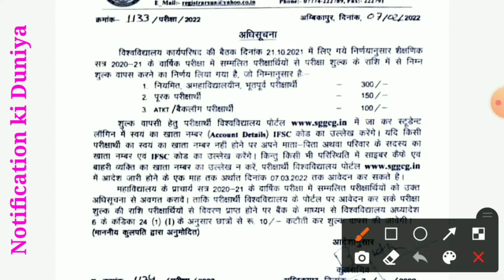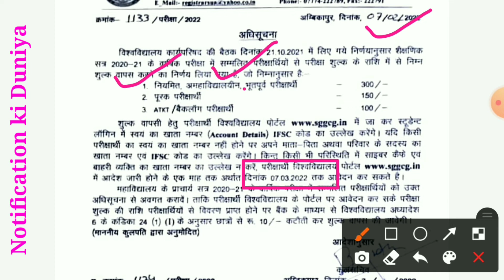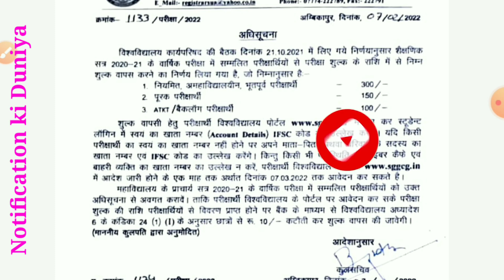परीक्षा शुल्क वापसी ।। Sant gahira guru Vishwavidyalaya sarguja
sarguja University Ambikapur sarguja
sarguja vishwavidyalay ambikapur sarguja

Sant_gahira_guru-university_online_exam_2022
Sarguja_university_online_exam_2022
Sant gahira Guru University Admission 2022
Sant gahira Guru University Admission form kaise bhare
Sant gahira Guru University registration kaise karen 2022
Sant gahira Guru University exam date 2022
Sant gahira Guru University exam date 2021
Sant gahira Guru University exam form kaise bhare
Sarguja University CBSC System exam time table 2022
Sggcg online exam 2022

Sant gahira Guru University online 2021
Sant gahira guru private admission
Sant gahira guru ka form kaise bhare
Sant gahira guru University exam result news